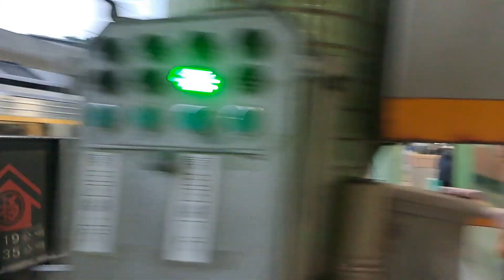177次花蓮發車經由山線開往斗南的PPE1048單電豬PP電頭+十二節PP車廂+PPE1047單電豬PP電頭PP自強號，7526次E302單電頭+數節石渣斗車貨列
113/1/1瑞芳站16:57分拍攝177次花蓮發車經由山線開往斗南的PPE1048單電豬PP電頭+十二節PP車廂+PPE1047單電豬PP電頭PP自強號，7526次E302單電頭+數節石渣斗車貨列